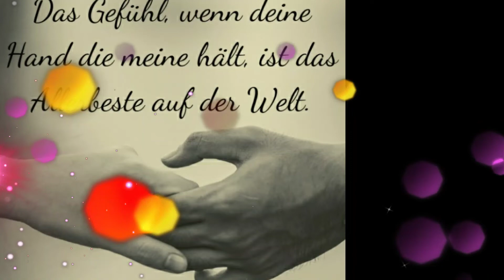ein Geschenk 😍 Cover EWIG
Nenad majcenovic @nenadmajcenovic
Am Schlagzeug 😍